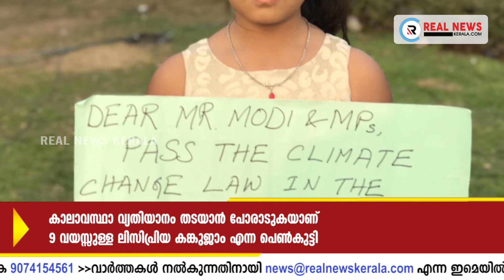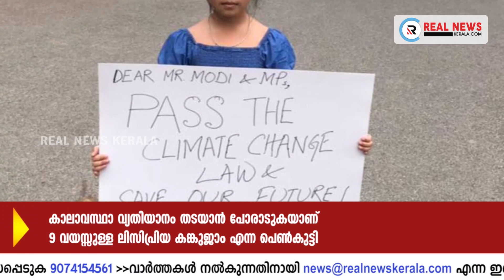ഇന്നത്തെ പ്രധാനവാർത്തകൾ (18.10.2020)